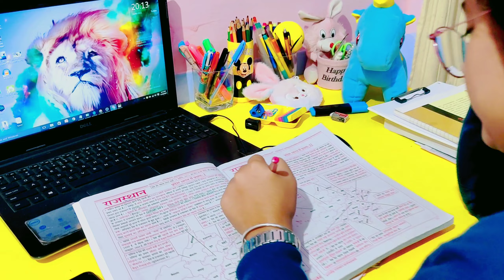Milne ka maja b aayega